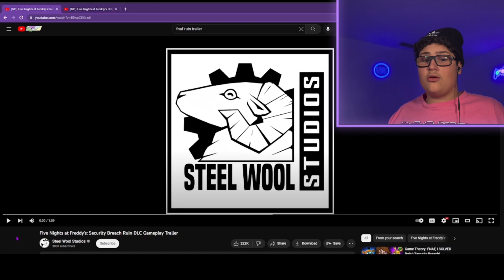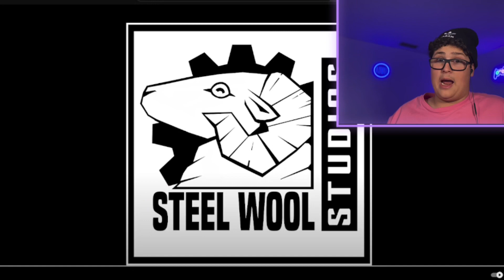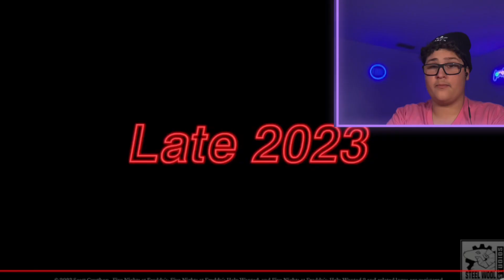THESE LOOK SO SICK… | FNaF Ruin DLC + Help Wanted 2 Reaction and Analysis!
These trailers look so sick and I can’t wait for to play these on the channel!